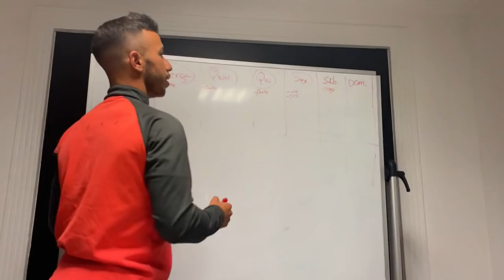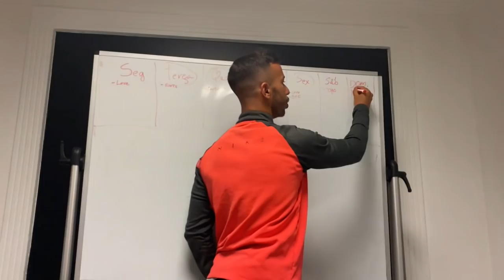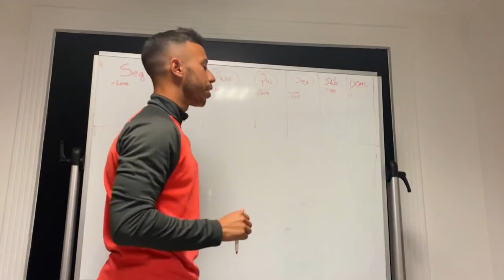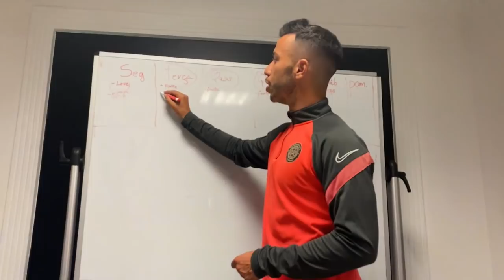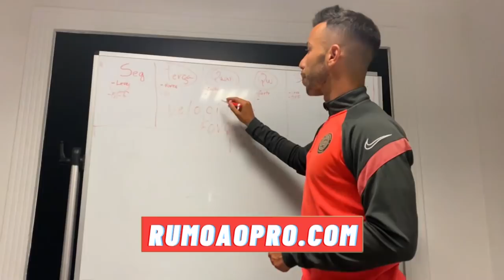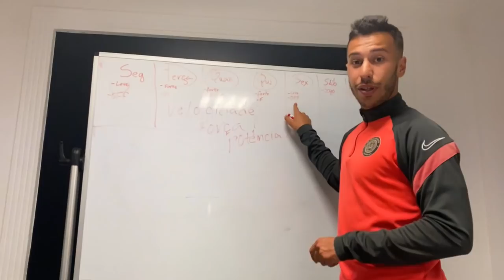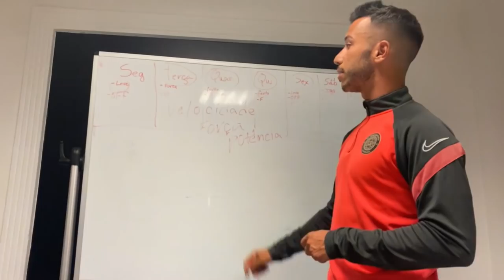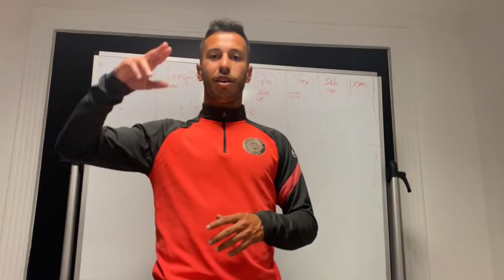Melhor Organização de Treino para Jogadores em Temporada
⚽️ Programas de Treinamento Individuais

🏠 Ganhe R$191 de crédito de viagem para suas próximas viagens no Airbnb com o meu cupom!

👉 Sobre mim
👤 Nome: Lucas de Paula Fagotti
⚽️ Clube Atual: FC Málaga City 🇪🇸
🎓 Formação: Human Performance (Union College)
🏋️‍♀️ NCSF Certified Strength Coach
⚽️ Clubes que atuei: Colorado Rapids U23, Montverde Academy, CA Diadema, Union College